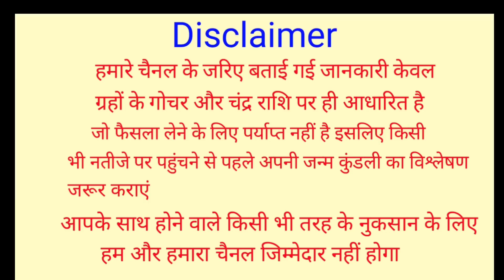Kanya Rashifal 26 December 2021 | 26 दिसम्बर 2021 कन्या राशिफल | आज का कन्या राशिफल | Virgo Rashifal